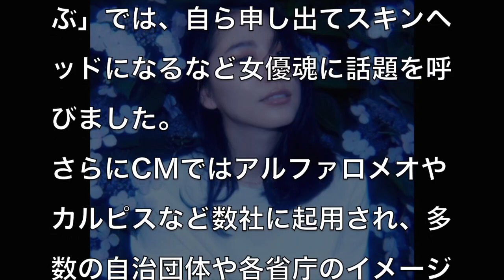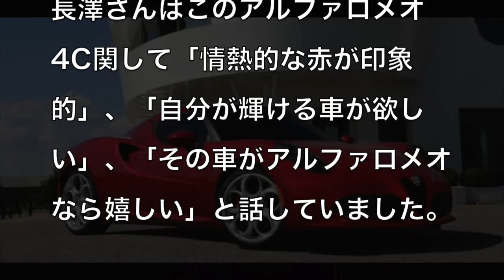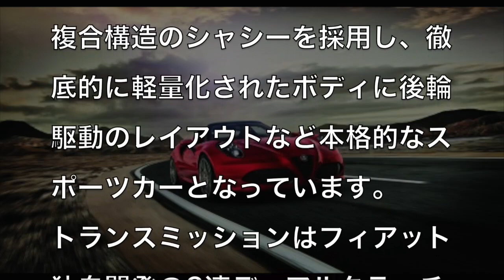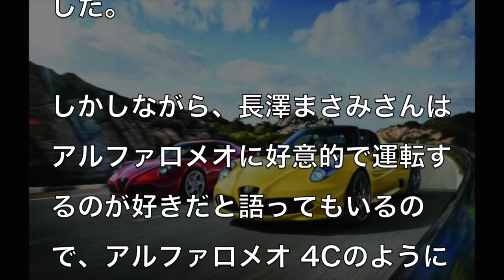実力派女優長澤まさみの愛する車がヤバい…噂の大人な車とは？【芸能人の愛車】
テレビでは報道されないような芸能人・有名人の裏話も

またコメント・評価もよろしくお願いします
登録は↓↓こちらから↓↓

浜田雅功のヤバすぎる愛車まとめ…ダウンタウン浜ちゃんの愛車にファン驚愕【芸能人の愛車】

マルチタレントのヒロミの愛車がすごい！！気になるヒロミの愛車とは？【芸能人の愛車】

TOKIOのワイルド担当山口達也の愛車にファン驚愕…ファンも予想外の愛車とは？？【芸能人の愛車】

竹内力の愛車が意外すぎてファン驚愕…こわもて俳優の愛車が可愛すぎた！？【芸能人の愛車】

舘ひろしの愛車が渋すぎる！！石原軍団の大黒柱の愛車とは？【芸能人の愛車】

関連動画
出川哲朗はどんな車に乗っているのか？芸人出川の気になる愛車とは？【芸能人の愛車】

矢沢永吉の愛車紹介！！ロックンローラー永ちゃんの愛した車とは？？【芸能人の愛車】

反町隆史の愛車まとめ！！人気俳優の反町隆史の愛車がかっこいい！？【芸能人の愛車】

ダウンタウン松本人志の愛車が意外すぎ！？初めての愛車から紹介【芸能人の愛車】

アンガールズの田中卓志の愛車が意外すぎてヤバい！？気になる愛車紹介【芸能人の愛車】